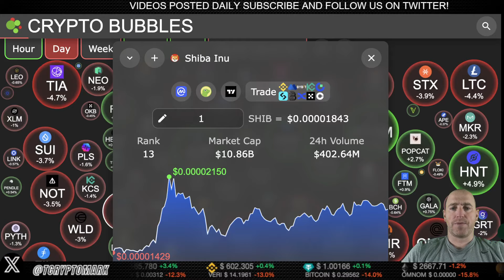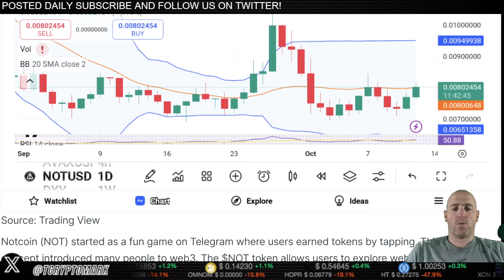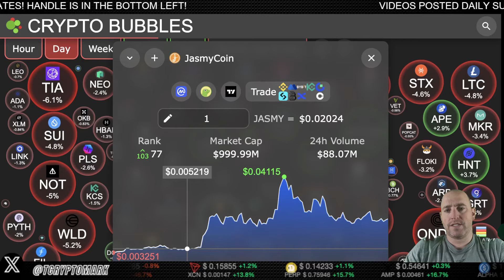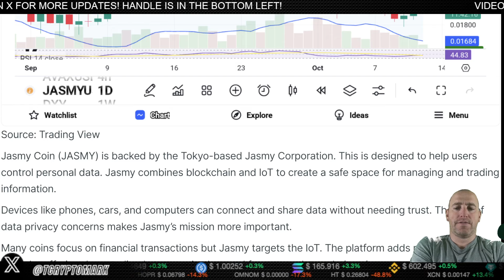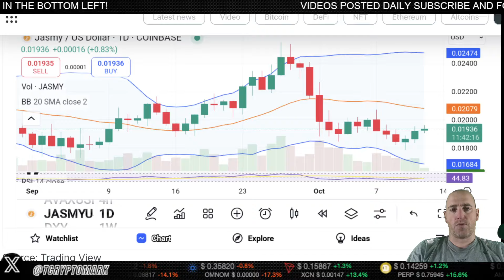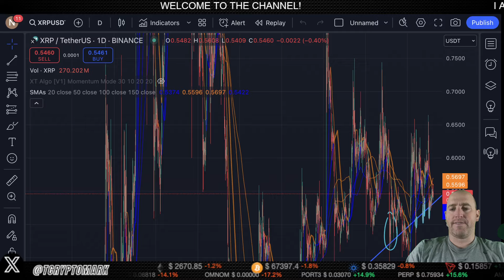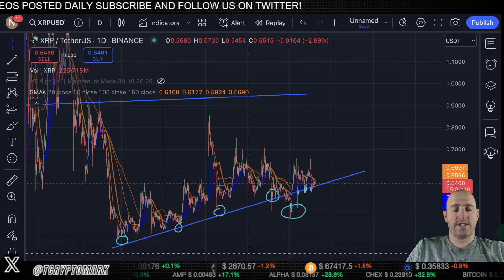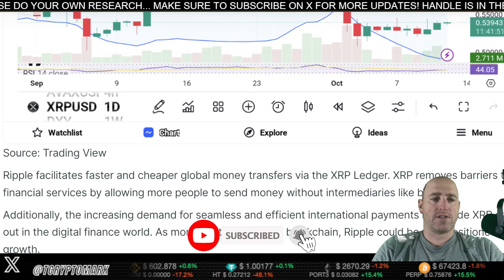Altcoin Millionaires Are Made Here: Top 3 Altcoin Picks?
Looking to become an altcoin millionaire? Check out our top 3 altcoin picks that are set to explode in this video! Start your journey to crypto wealth today.

*THERE ARE A LOT OF SCAMMERS/BOTS IN THE COMMENTS THAT ARE INFESTING ALL OF YOUTUBE AND  OUT OF MY CONTROL I BLOCK THEM AND THEN THEY COMEBACK PLEASE UNDERSTAND I AM NOT AFFILIATED WITH THESE COMMENTS AND ALWAYS DO YOUR DUE DILIGENCE TO STAY SAFE*

CRYPTO TICKER WITH PRICE DATA MAY NOT BE CURRENT OR IN REAL-TIME TO REFLECT THE CURRENT PRICE OF ANY CRYPTOCURRENCY.  PRICES WILL REFLECT THE PRICE AT THE TIME OF RECORDING ONLY!  PLEASE DO YOUR OWN RESEARCH.

I WILL NEVER CONTACT YOU FIRST!